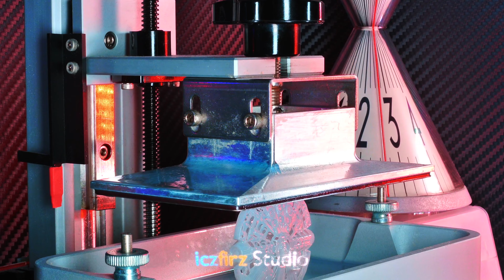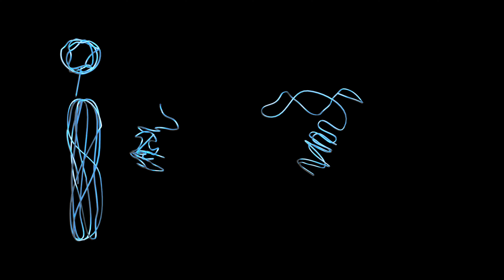Timelapse a Millennium Falcon in only one gram resin Phrozen Mini 4K mono Resinlapse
Resin : Water Washable
Machine : Phrozen mini 4k

Welcome to suggesting a print by posting me the source of the stl and model file.

Slice setting : 0.025mm Layer Height. 70mm height.
Camera : Sony E-mount. Nikon One-mount.